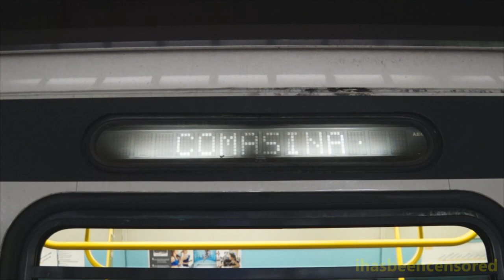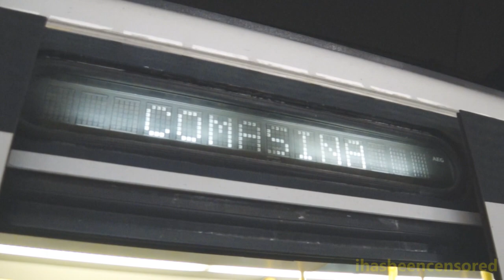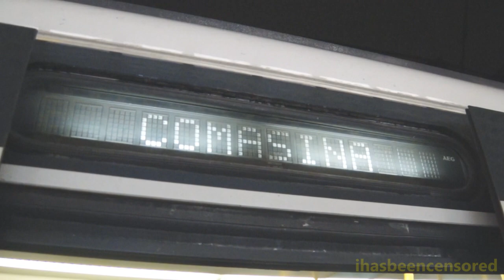Retired Milan Metro Socimi Line 3 "Serie 8000 Tradizionali" Trains with Hitachi GTO VVVF Inverters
Here are several videos taken in June 2016, featuring the Milan Metro - in particular, Line 3 (M3)!
In this video, trains of now-retired 3-car 8000-series (Serie 8000, aka "Tradizionali") sets built by Socimi (Società Costruzioni Industriali Milano) can be seen arriving and/or departing various stations along Milan Metro Line 3. The six 3-car 8000-series sets built by Socimi (8069/8070 to 8079/8080) were equipped with GTO VVVF inverters supplied by Hitachi, which sounded drastically different from the rest of the 8000-series sets (8001/8002 to 8067/8068) that were built by other companies (Breda, Stanga, Fiat) and utilized GTO VVVF inverters supplied by ABB (Asea Brown Boveri). Similar Hitachi inverters could also be found on trains in Japan such as the Tokyu 9000-series, JR Shihoku 7000-sereies, and Tobu 100-series.
The Socimi-built sets seem to have been retired and decommissioned some time after June 2016 (unconfirmed sources say they were retired in 2019) for reasons unknown. As such, the Hitachi GTO VVVF inverter sounds can no longer be heard on Milan Metro Line 3.